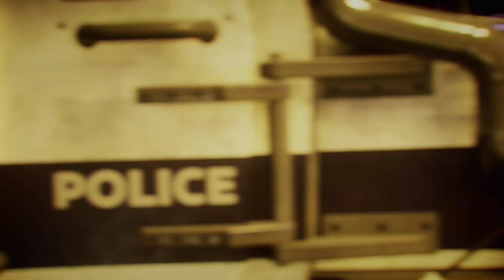Gotham Knights Gameplay | Part 1